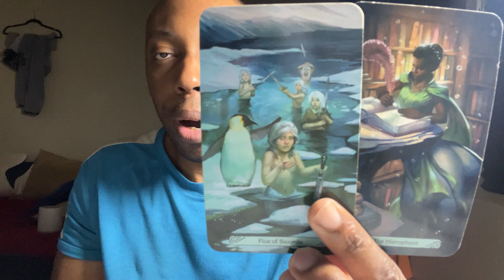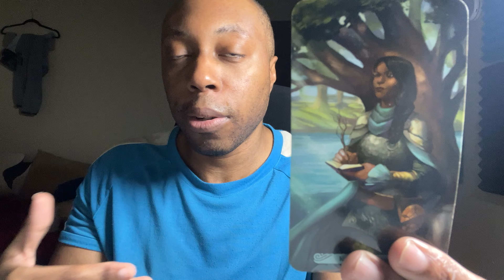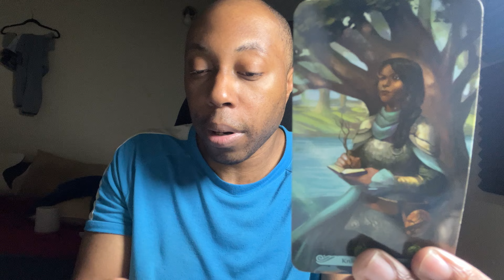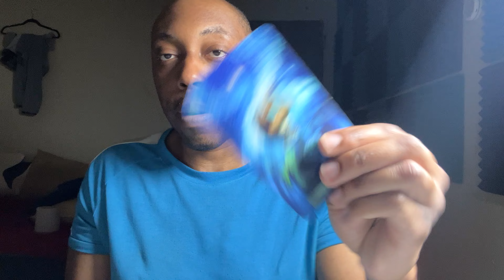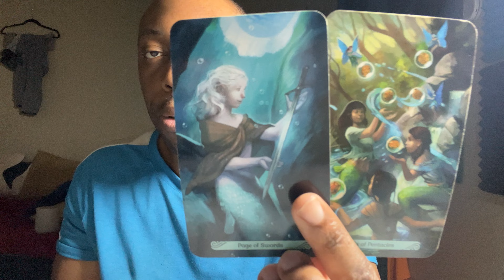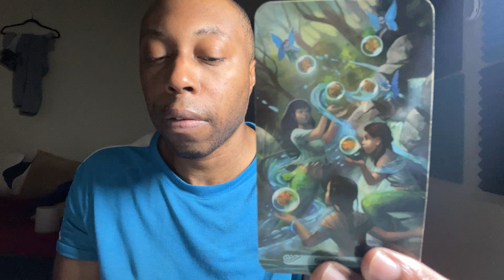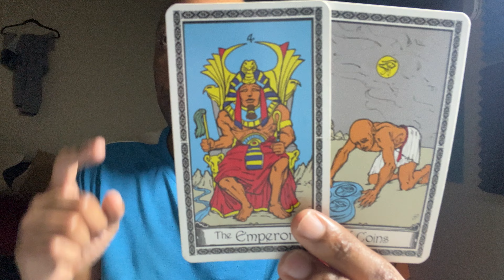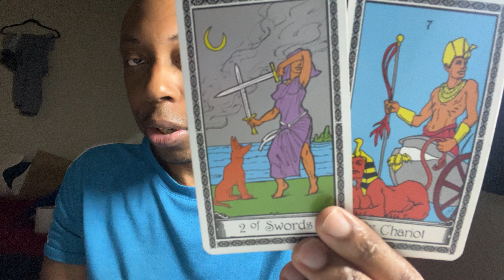♏️SCORPIO-YOUR DATING LIFE HASN’T STOPPED BUT THEIRS DID